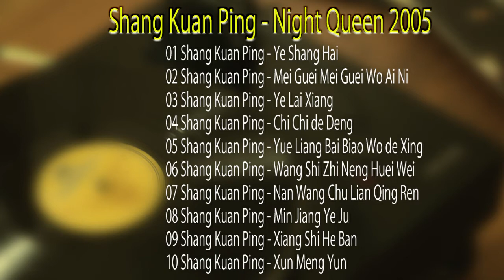Shang Kuan Ping Night Queen 2005